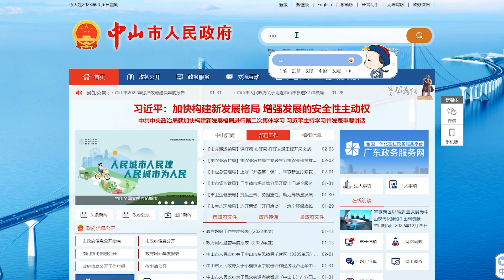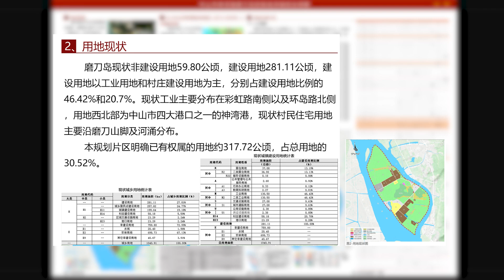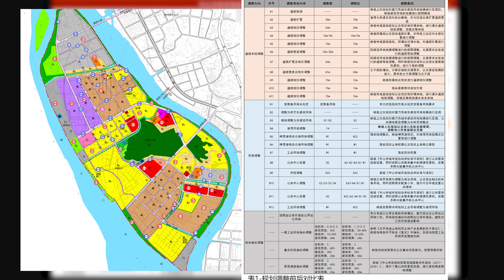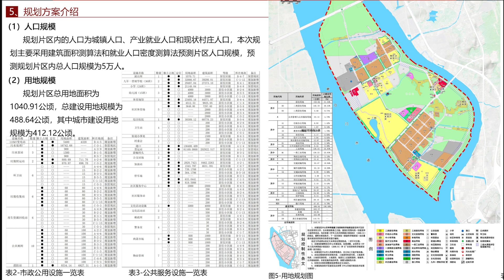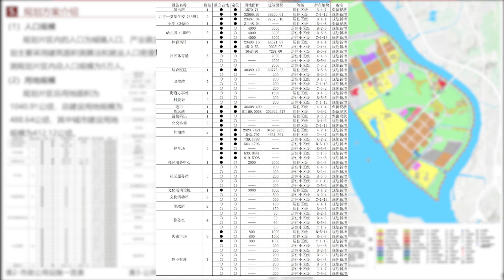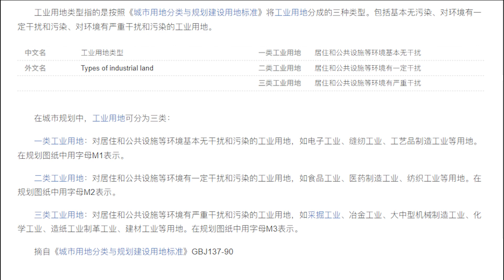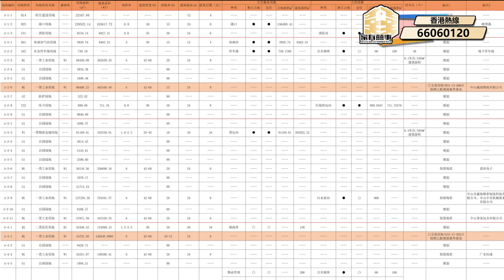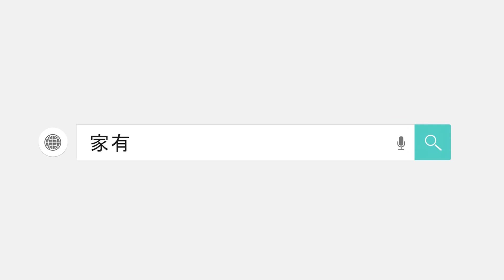中山 藍城鷺島香山小鎮｜中山最HIT🔥樓盤 周邊竟然係漂染廠？對人體有無影響？｜ ivan為你細拆地塊變更 中山政府最新最全規劃解說【囍事快訊】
【家有囍事】專營粵港澳大灣區各城市之房地產業務，為港澳同胞提供大灣區一站式最優質、簡便及安全的買樓服務。
珠海展銷廳：廣東省珠海市金灣區紅旗鎮指點科技園C213室

00:00  開場
04:00  中山神灣磨刀島用地規劃變更介紹
20:17  工業用地分類介紹
22:09  藍城香山小鎮規劃用地介紹
25:44  總結

【藍城·鷺島香山小鎮】位處規劃中國際生態休閒島，西江悠悠奔赴江海，天賦絕美生態；17 公里的江岸線，14 萬方生態濕地公園，百種候鳥棲居島上，美不勝收。居住於此，每日都在度假。與珠海千億投資的鬥門產業新城一江之隔，享受雙千億級產城融合資源。
發展商【藍綠雙城】，中國房地產前品牌企業，行業內品質標杆，作為中國房地產城鎮化運營引領品牌，亦是中國小鎮生活先行者。目前藍城足跡已遍佈全國 26 個省，營造 540 個美麗家園，其中小鎮項目達 89 個。

●項目名稱：藍城·鷺島香山小鎮
●地址：藍城香山小鎮(島居生活館)廣東省中山市港業路28號
●開發商：藍綠雙城
●總占地面積：約 40 萬㎡
●總建築面積：約 80.4 萬㎡
●綠化率：42.86%
●容積率：約 1.5
●總戶數：5145 戶
●停車位：5864
●產權年期：2003年～2073年
●交樓時間：2024年1月
●物業公司：雅居樂物業
●均價：￥6300元/㎡起
●一期規劃：8棟住宅
●在售產品：1棟（精裝），2棟，3棟
●總層數：20層/21層
●梯戶比：兩梯五戶

●戶型特色：
→01/02戶型，建築面積約85㎡丨2+1房2廳1衛，約5.7㎡入戶花園自，然歸家儀式感。進深2米闊景陽臺，江山海迎面相擁，軒朗雙廳一體，讓“風光”住進生活裡

→04/05戶型，建築面積約100㎡丨2+1房2廳2衛，南望一線江園，視界百米0遮擋。約6.4㎡詩意入戶花園，與自然更親近，進深2米寬境陽臺，南望江山觀日出

→03戶型，建築面積約120㎡丨3+1房2廳2衛，玄關入戶花園，歸家總有春風拂面。約6.4米奢尺陽臺，與江山公園無界，南向觀園主臥套房，花園四季流轉

●頤養特色服務：頤養是小鎮重要的特色服務，藍城開創“醫食住行、頤樂學為、怡康養護” 為核心 2.0 模式，從健康、學習、生活等方面，提供有益身心的服務，全方位關注家人的身心健康。未來計畫引入養老機構、打造居家護理中心、健康服務中心、社區門診等

●交通配套：
（1）艇會直通澳門：項目 1.5km 處就是 5 倍於南沙港的盛世遊艇會，全國唯一一個擁有經國務院批准的對外開放遊艇碼頭、首個與澳門特區開通遊艇自由行的碼頭，僅 40 分鐘到達澳門
（2）高速無縫連接，25 分鐘珠中繁華：距離西環高速出口僅 5 分鐘，通過西環高速/香海高速/珠三角環線/ 廣佛江珠高速/西部沿海 5 大高速，1 小時內通達粵港澳大灣區 9 大城市。25 分鐘香洲核心區、5 分鐘到鬥 門、40 分鐘直達順德、1 小時可到達深圳寶安、香港；未來項目將比坦州更近珠海，比南沙更近深圳
（3）約 35 公里內接駁港珠澳大橋、深中通道、深珠通道，大灣區一體化加速
（4）3 軌 6 機場暢通世界：在軌道和機場空運上，項目具備承接全國流量的最優基礎，40 分鐘直達珠海金灣機 場，1 小時承接 6 大機場和 2 個核心樞紐站。目前珠海機場開闢國際航線擴建中，未來無需轉機直通全球；2 個核心交軌道樞紐\3 軌交匯源源不斷的輸送人流和財富流，未來家人們乘坐輕軌、高鐵 25 分鐘即可到達項目

●休閒配套：1.1公里江岸線上，攬1400米西江壯闊，臥佛山、丫髻山森林公園懷抱，登高賞中山醉美日出，歸家邂逅山林、假日公園、陽光草地，三重園林全齡休閒，生活的每一幀都是絕美大片

我們為您提供一站式大灣區置業服務：
1. 新盤免佣💰 - 大灣區新盤免佣金
2. 買賣二手樓盤🏡 - 為您尋找合適二手樓/放盤服務
3. 免費專車接送🤵 - 專人專車接送，一對一體驗極致服務
4. 銀行按揭、匯款諮詢服務💰 - 助你開立銀行帳戶、按揭匯款等問題咨詢
5. 裝修設計服務🧑‍🔧 - 免費室內設計、實惠裝修價格、家具電器一應俱全
6. 收樓驗樓服務🚪 - 免費協助客戶收樓驗收，水電煤賬戶辦理
7. 大灣區生活指南🤵- 助你融入灣區生活，衣食住行好介紹
8. 會員積分獎賞🎁 - 會員積分獎賞，大量獎賞等住你兌換~
9. 永久售後服務🤵 - 24小時熱線，永遠在您身邊

►中山 藍城鷺島香山小鎮｜僅需2萬上車 加碼送你兔年新春大禮包 ｜限量6套 僅供港澳業主選擇｜緊貼最新施工進度報告｜1棟幾時正式開賣？

►珠海 方直西岸｜斗門白蕉新城 ￥80萬3房之選？！｜低至1成首付 首期都唔洗10萬？無銀行流水都借得？？｜低密度｜河景｜精裝｜美宅｜生活配套齊全

►珠海 世茂港珠澳口岸城｜舒適豪華專車接送睇樓｜驚喜價格優惠送俾你 首期僅需30萬起

►珠海 世茂港珠澳口岸城｜第一視覺 實地測試｜一鏡到底 親身帶你由港珠澳大橋珠海口岸 行到 世茂口岸城｜ 30分鐘直通香港｜免費睇樓團

►中信紅樹灣 珠海車位｜只需16萬起 買到珠海豪宅區產權車位｜探討車位係咪值得投資？｜除咗單車、汽車、充電寶仲可以共享什麼？ 共享充電車位 係咩玩法？

►華潤萬象世界 央企車位 荀到爆｜買車位送車 (有產權)！穿梭大灣區｜28萬買隻錶？買個袋？ No No No!不如買更保值既珠海橫琴車位｜現樓現位 即買即用

►中山三鄉 凱柏峰景 驗樓 全網首驗｜驗樓質量 能否對得住個超靚山景？｜享中山珠海雙城配套

►珠海 融創雲水觀棠 收樓｜專業驗樓師傅俾到9分？｜大灣區驗樓 大灣區收樓 通關收樓

►珠海 融創雲水觀棠 收樓｜一日連驗3套單位 首次驗到空鼓問題？｜延期3個月交樓 質量如何？有冇偷工減料？

►珠海華發綠洋灣｜全新192平示範單位｜極致資源 唐家灣半島最私密的位置｜白沙灘海景現樓豪宅 ｜華發最高定位「綠洋」系列 均價2.8w起

►中山海雅繽紛城｜大灣區生活 你準備好揸電動車未？｜附近邊度有充電站 叉電要幾錢？ 凌晨充電有特價

►中山西環高速正式通車 2023兔腳為你開財路｜同你開車實測 港珠澳大橋去中山神灣要幾耐？

►中山 藍城鷺島香山小鎮 ｜86㎡ 100㎡  588元/呎｜路通財通 西環高速年前開通｜神灣 港珠澳口岸再次提速｜直通巴士簽約 業主專享往返｜水雲間 江景房

►中山 神灣 藍城香山小鎮 ｜全網首發 最靚1棟樓皇面世 精裝交付 一線江景神盤 ｜35分鐘直達港珠澳大橋

►中山 神灣 藍城香山小鎮｜工地最新进度報告｜預售證到手 2棟3棟封頂大吉 總價￥50萬起

►藍城香山小鎮 獨家筍盤！｜總價￥50萬起  買中山一線江景住宅｜九成本地市民認購？全因超高性價比！

►中山海雅繽紛城『２日１夜』考察團 圓滿收官｜大過海港城3倍？視頻畫面都無法表達 真正肉眼觀測咁震撼！｜『免費』帶你享受當地特色美食 入住優質酒店

►中山 海雅繽紛城 ８棟亮燈儀式！｜深夜貼身跟進海雅情況｜工程進度超額完成？

►大灣仔返嚟啦Ⅳ｜ 試坐國產電動車 性價比超高 打贏TESLA? ｜ 珠海酒店推介 直線距離100米到金灣華發商都 一線湖景 有無伏位？

►珠海車位 三一南方總部大廈｜總價2x萬起 即買即用即出租｜連通橫琴口岸 未來魔都

►珠海車位 世茂港珠澳口岸城｜港珠澳大橋 人工島上唯一產權車位｜總價2x萬起

►中山 遠洋天著｜CHILL豪華皇家會所 430㎡無邊際泳池｜115至155㎡精裝交樓 私梯私戶 真正享受級戶型